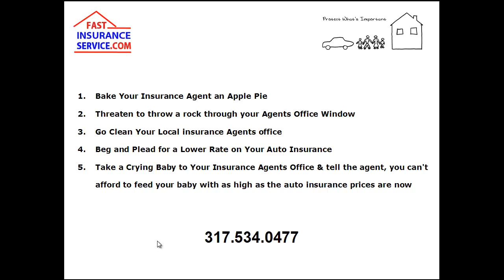Indianapolis Auto Insurance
5 Craziest Most Wackiest things to do in order to save Money on Your Auto Insurancce. Don't try this at the office. For your amusement only!